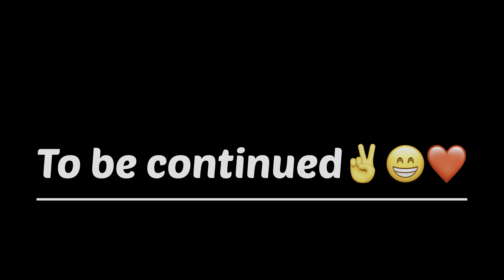Bought New Hayabusa 2023😱🥳❤️ & Cute Girl Reaction On My Superbike Loudest Exhaust 🙈😱 | Must Watch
If you like it show some love ❤️